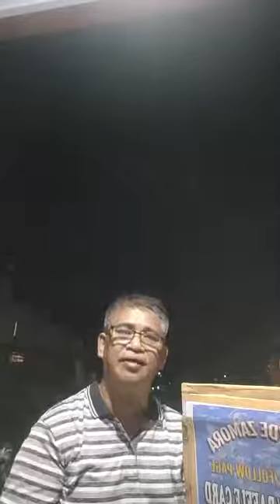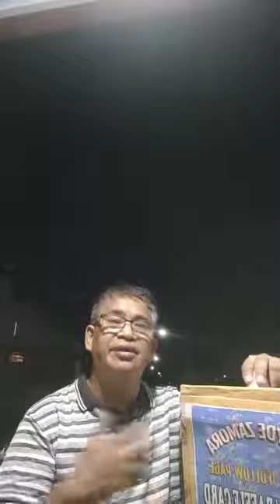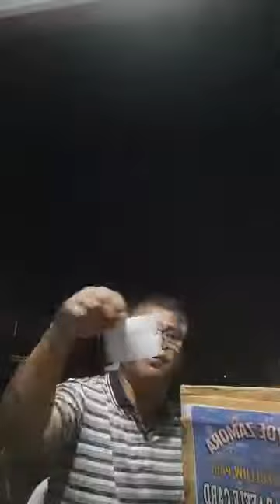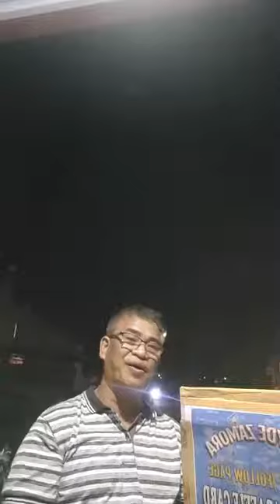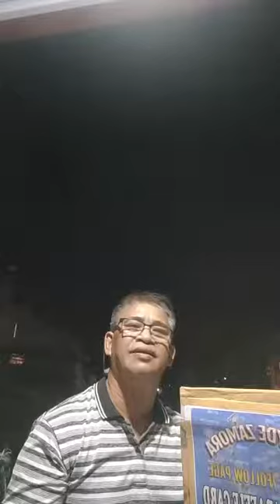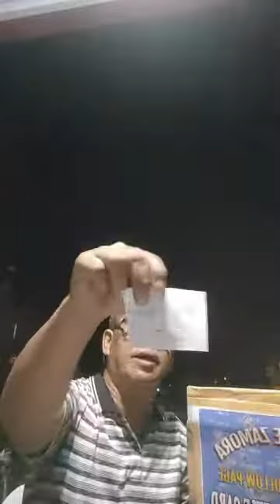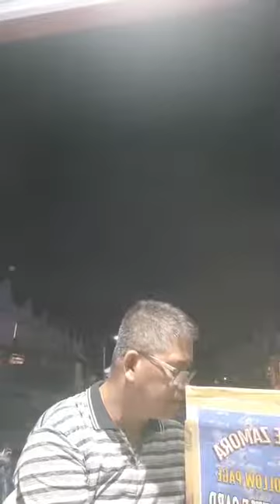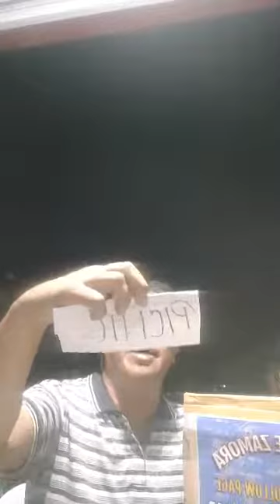DAGDAG PUHUNAN 10,000 CASH SA ATING SARI SARI STORE. PANOORIN ITO.